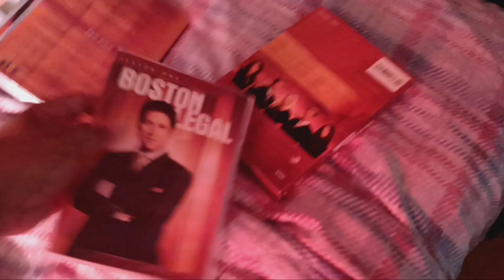Opening to Boston Legal: Season One 2006 DVD (Disc 1)